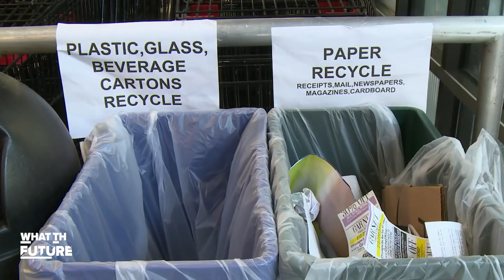Our Global Recycling Problem, Explained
Since China implemented stricter purity standards on the recycled goods they're willing to buy, recycling facilities are turning to A.I. and robotics to reduce contamination and maximize profits in a transforming industry.

If you'd like to learn more about human efforts to cleanup plastic then watch these videos

Read: You're accidentally eating more than 50,000 plastic particles a year